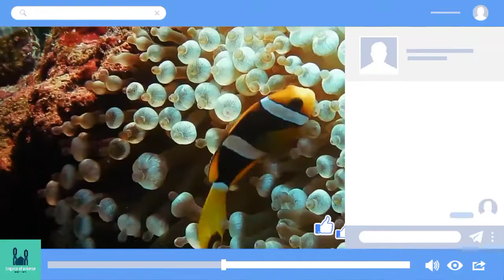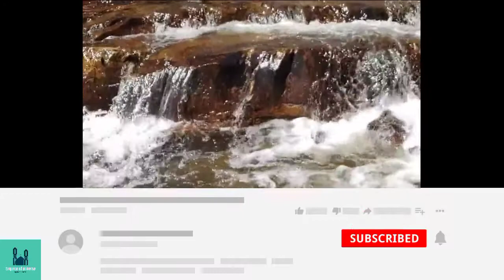way to success | kamyabi | motivational speech for success in life |Emperor of Universe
About :
I declare in this video that  the way of success depends on your hardwork 😊and your positive thoughts💕 I saw many succeed people to perform namaz😇 and obeyed Allah orders. Hard work will always earn you success.
This is the best motivational speech for success in life ♥ ♥

To watch my previous video click down 👇
Main topics :
success
way to success
success quotes
motivational quotes for success
quotes on hard work
motivational speech for success in life
kamyabi
success meaning
success thoughts

Thanks ♥